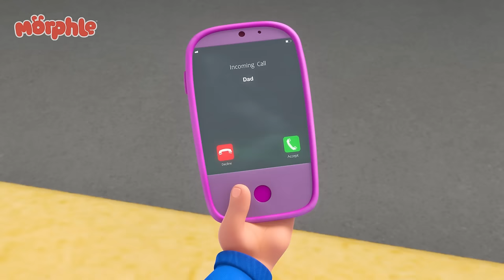Funny Green Elephant 🐘 | Fun Animal Cartoons | @MorphleTV | Learning for Kids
Mila, Morphle and April are doing different art projects around the city. This includes them painting a portrait and repainting a car and barn. Orphle wants to join in too but he accidentally ruins them. Together, all of them work to clean everything up and have fun while doing it.

🧣Welcome to Morphle Magic Cartoon Animals!!🧣

Step inside Mila and Morphle’s magical world. Loved by kids aged 3 to 6, and available in 12 languages, “My Magic Pet Morphle'' teaches fundamental, fun lessons about friendship, problem-solving, and creativity.

00:00 Paint It Green
03:21 Orphle's Christmas Shenanigans
07:04 The Orphle Bandits
10:18 Robot Orphle And Morphle Cake Chase
13:21 Orphle's Vehicle Chaos
16:22 Rainbow Orphles Cloning Catastrophe
19:27 Morphle & Orphle Epic Tag
22:29 Mirror Mila Mayhem!
25:41 Morphing Family
28:54 The Time Travelling Bandits
31:55 The Magic Pets vs Robofreeze
35:09 Baby Morphles on the Ledge
38:09 Bubbles Bubbles Everywhere
41:15  Jordie's Dancing Shoes
44:19 Robofreeze 2
47:21 Muddy Morphle Takes A Bath
50:27 Real Lion, Green Lion
53:26 Magic Pet Talent Show
56:29 Pink Sheep Sleeep
59:33 Mila The Baby
1:02:35 Robo Santa
1:05:42 Train Ride Pursuit
1:08:42 Morphle Gets Slimed
1:11:46 Mila and Morphle Robot Malfunction
1:14:55 The 'Be Quiet' Game
1:17:54 Paint It Green
1:21:09 Barky Walkies
1:24:15 Monster Truck Madness
1:27:20 Ice Cream Race
1:30:25 Dinosaur Hide & Seek
1:33:32 Morphle Is Mila's Best Friend?
1:36:29 The Flower Power Prize
1:39:40 Daddy the Monster
1:42:49 It's a Hoot!
1:46:00 Fire Up the Barbecue
1:48:56 Cranky Babies
1:52:03 My Big Red Bus And Shrinking Town
1:55:10 Mila The Robot
1:58:18 The Big Bubble Bonanza
2:01:32 Orphle the Superhero
2:04:39 Montana Morphle
2:07:38 The Pumpkin Prince
2:10:47 Officer April
2:14:03 Morphle Family Hide And Seek
2:17:15 Morphle is Mila
2:20:17 Big Red Truck
2:23:07 Morphle Saves the (Birth)Day
2:26:01 Morphle the Paintbrush
2:29:03 Morphle The Ghost
2:32:12 Orphle Cries Laughing
2:35:14 The Shooting Star Wish Race
2:38:16 Frankenmorphle
2:41:27 The Runaway Pizza
2:44:37 Magic Letters
2:47:45 Snow Fortress
2:50:53 Skating on Thick Ice
2:53:59 Clawed Away
2:57:04 Juice Pop Party